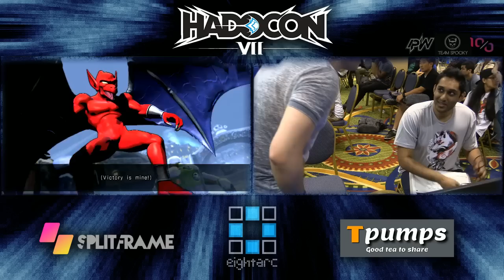Hadocon VII - UMVC3 - Singles: Winner Finals - Apologyman vs. Taekua